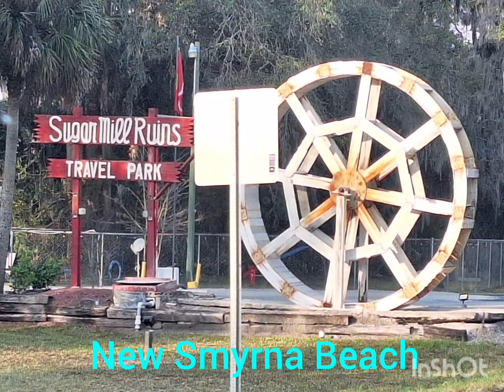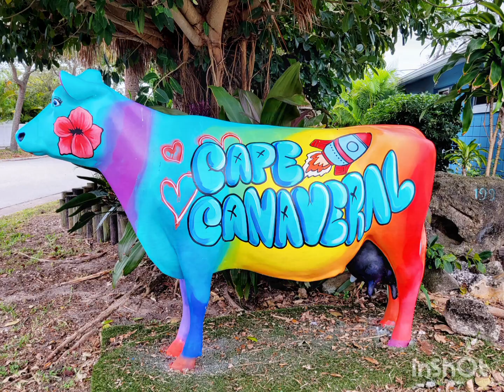New Smyrna Beach Cape Canaveral